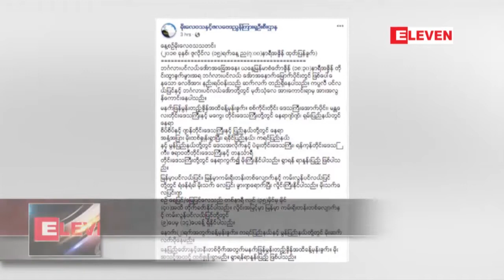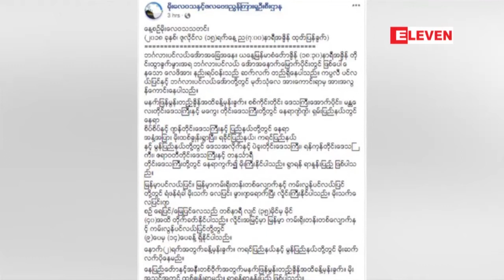ေလဖိအားနည္းရပ္၀န္း၏ အရွိန္ေၾကာင့္ မုတ္သံုေလ အားေကာင္း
ဘဂၤလားပင္လယ္ေအာ္ အေနာက္ေျမာက္ပိုင္းတြင္ ျဖစ္ေပၚေနေသာ ေလဖိအားနည္းရပ္၀န္း၏ အရွိန္ေၾကာင့္ မုတ္သံုေလ အားေကာင္းရာမွ အလြန္အားေကာင္းေန၍ မိုးရြာသြန္းမႈ ဆက္လက္ျဖစ္ေပၚႏိုင္ (ရုပ္သံ)

ဘဂၤလားပင္လယ္ေအာ္ အေနာက္ေျမာက္ပိုင္းတြင္ ျဖစ္ေပၚေနေသာ ေလဖိအားနည္းရပ္၀န္းရဲ႕ အရွိန္ေၾကာင့္ ကပၸလီပင္လယ္ျပင္နဲ႕ ဘဂၤလားပင္လယ္ေအာ္ မုတ္သံုေလ အားေကာင္းရာက အားအလြန္ေကာင္းေနၿပီး မိုးရြာသြန္းမႈေတြ ဆက္လက္ျဖစ္ေပၚေနအံုးမယ္လို႔ မိုးေလ၀သႏွင့္ ဇလေဗဒညြန္ၾကားမႈ ဦးစီးဌာနမွ ညြန္ၾကားေရးမွဴးခ်ဳပ္ ဦးေက်ာ္မိုးဦးက ေျပာပါတယ္။